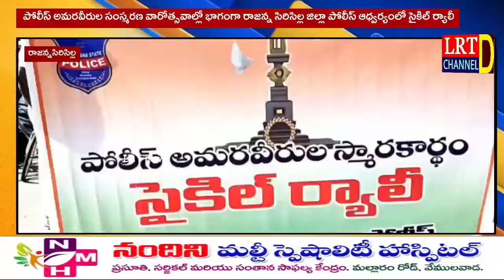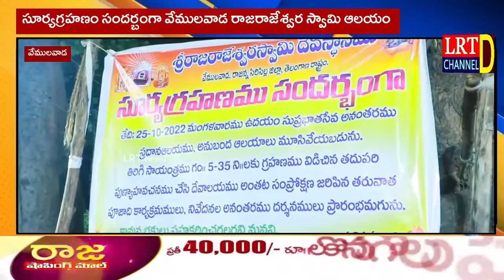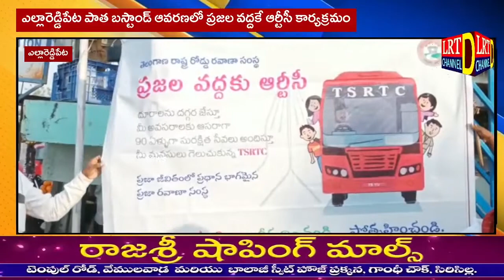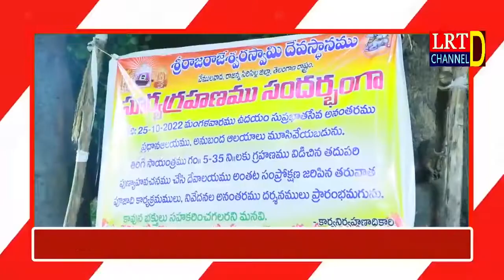LIVE 25 October 2022 LRT news RajannaSircilla District Bulletin